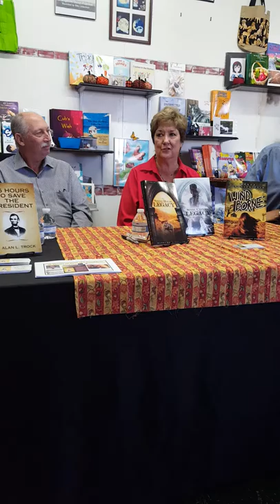Historical Fiction Panel Part 1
Indie authors Barbara Lieberman , Alan Trock Wanda Pyle and Mark Fine share a little about themselves and their books, and discuss the definition of historical fiction, the passion/personal bias that goes into writing historical fiction, the role the setting plays in historical fiction, and what surprised the authors the most in their research for their books.